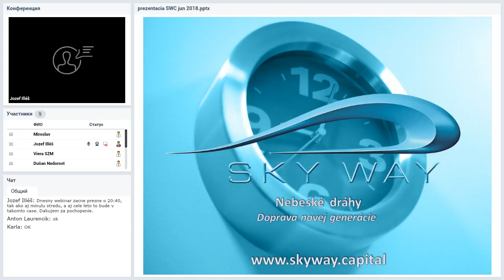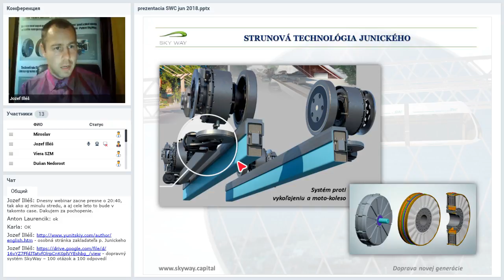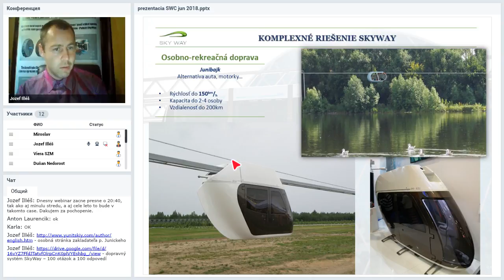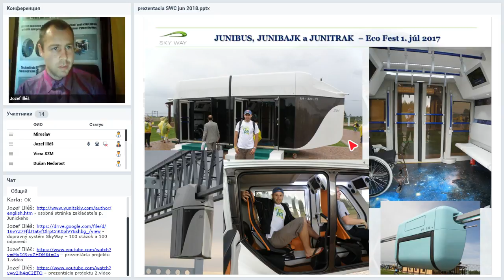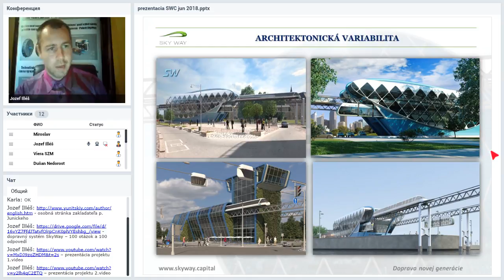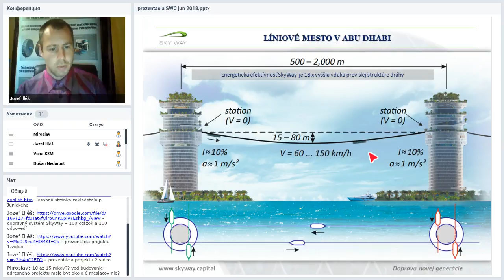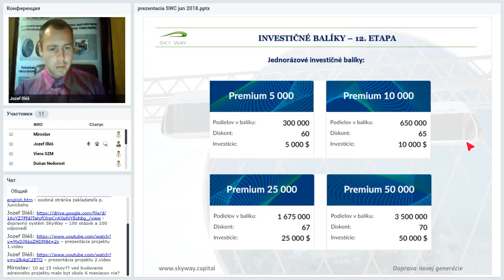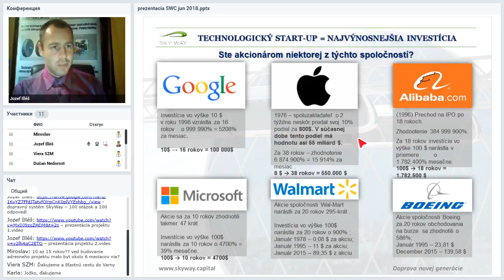Вебинар от 13.06.2018. Презентация компании SKY WAY CAPITAL. Чехия/Словакия.